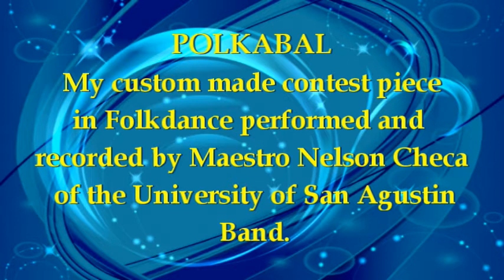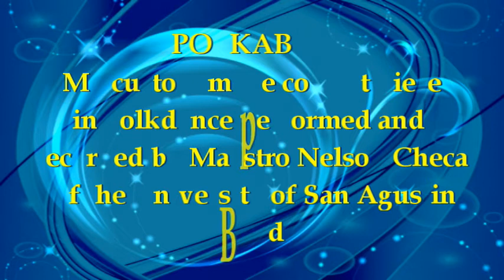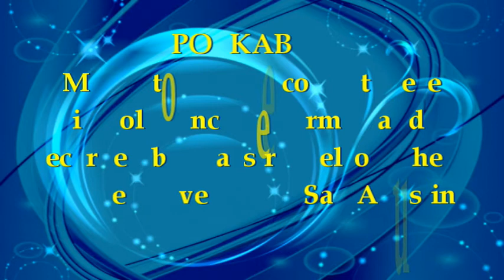Polkabal (Audio Only)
Contest Piece, Philippine Folkdance Category